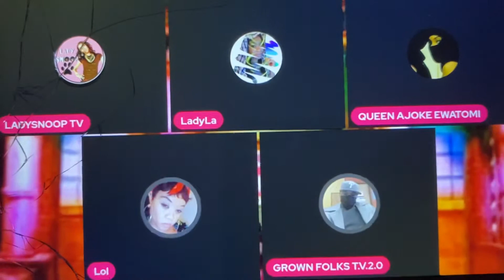Ready to die : ZX vs Diet melanin